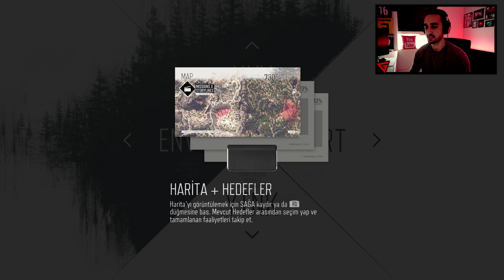DİKKAT ZOMBİ ÇIKABİLİR // DAYS GONE TÜRKÇE BÖLÜM 1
Days Gone kıyatmet sonrası zombilerle dolu bir ortamda geçen hikayeli bir aksiyon macera oyunudur.  Deacon St. John bizim elemanın adı.  Eleman diyorum, çünkü kahraman mı, değil mi, henüz çözemedim.  Güzel bir serüven olacak gibi.  Teşekkür ederim!